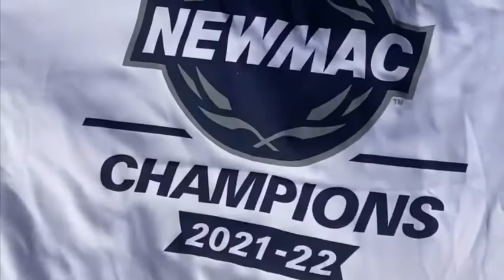2021-2022 NEWMAC End of the Year Video